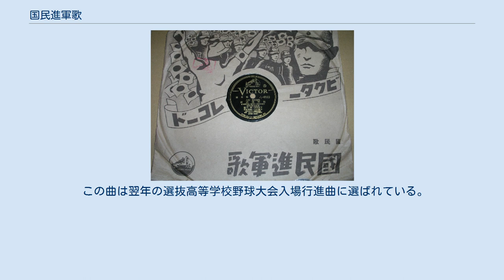国民進軍歌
ジャケットとレーベル 歌詞カード1 歌詞カード2 国民進軍歌（こくみんしんぐんか）は、1940年（昭和15年）にビクターレコードから発売された軍歌。
旧レコード番号A－4123。
B面は「みんな兵士だ弾丸だ」（編曲橋本国彦）。
軍事保護院、陸軍省、海軍省選定歌。
 1940年（昭和15年）、大阪毎日新聞、東京日日新聞は、国民に蹶起を呼びかける歌の懸賞公募を行った。
1940年（昭和15年）6月1日から20日にかけて募集され、2万2792通の応募の中から、尼崎で鉄道員をしていた下泰（本名：光元篤之介）の詞が選ばれ、同年7月1日に発表された。
作曲も3926通の応募の中から岡山市の学校教員松田洋平の曲が選ばれ、同年8月15日に発表された。
吹き込みは、A面「国民進軍歌」徳山璉、四家文子、柴田睦陸、中村淑子、B面「みんな兵士だ弾丸だ」楠木繁夫、柴田睦陸、由利あけみによって吹き込まれた。
なお、1942年（昭和17年）には、同じく軍事保護院の選定で、「少国民進軍歌」（歌：霧島昇）という歌が制作されている。
 また、海軍軍楽隊の斉藤丑松がこの曲をトリオに入れた行進曲「国民進軍歌」を作曲している。
 この曲は翌年の選抜高等学校野球大会入場行進曲に選ばれている。